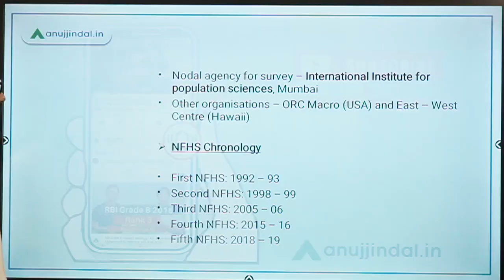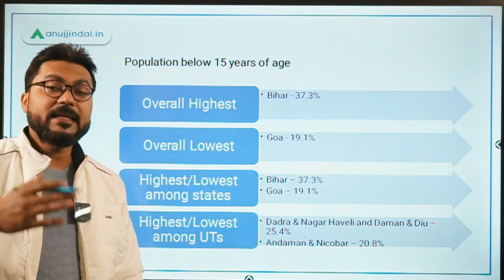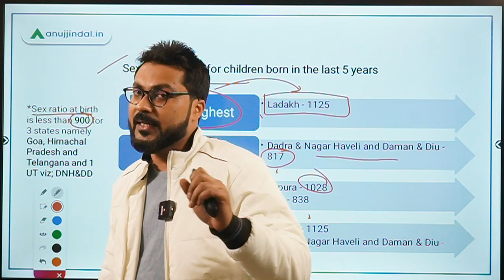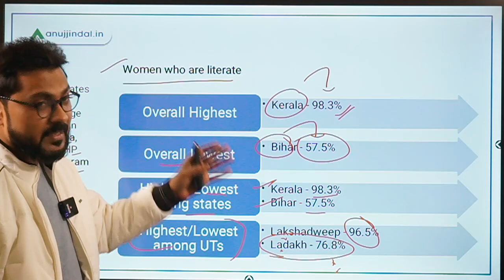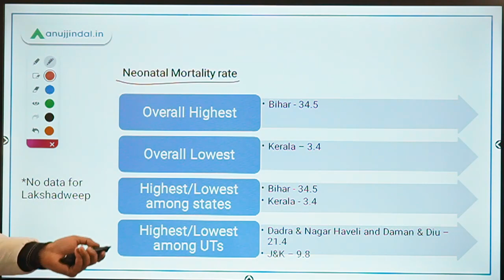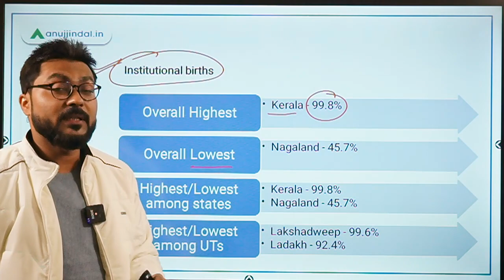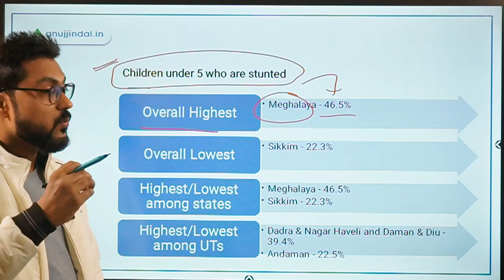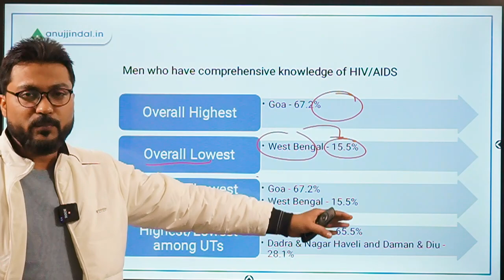PIB 247 | National Family Health Survey - 5 (Phase - 1) | Day 185 - by Manish Mishra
In this session, we will discuss in detail about the National Family Health Survey - 5 (phase 1). This session is important for each and every exam specifically the ESI section of RBI grade B and Nabard.